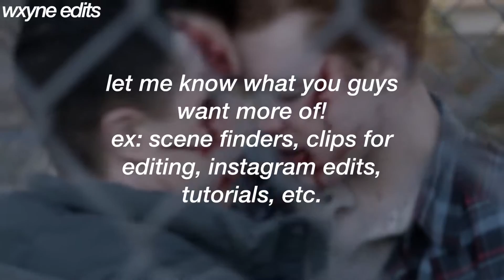please watch!!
vine was: aka void
coub: wxyne